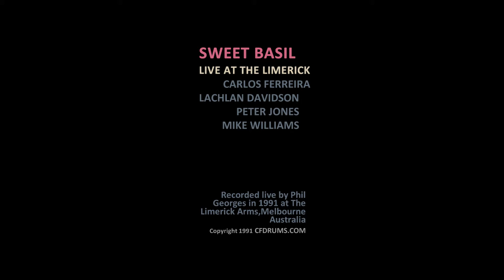THE VINTAGE TAPES - SWEET BASIL Live! - Maiden Voyage - Limerick Jazz Club - 1991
Carlos Ferreira's SWEET BASIL recorded live (straight to VHS tape, no mixing!!) in 1991 by legendary Sound Engineer PHIL GEORGES at The Limerick Jazz Club, South Melbourne, Victoria, Australia.

SWEET BASIL
LACHLAN DAVIDSON - Sax
PETER JONES - Piano
MIKE WILLIAMS - Bass
CARLOS FERREIRA - Drums